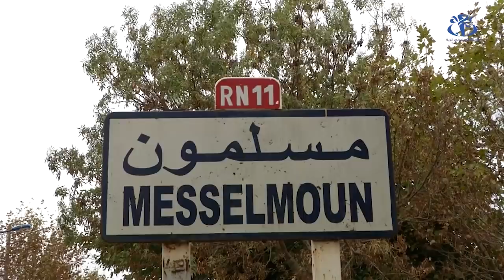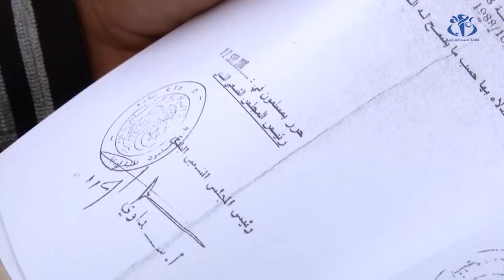تيبازة.. مشاريع سياحية في مواجهة مشاكل العقار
تيبازة (وأج)-تعرف ولاية تيبازة بعث العديد من المشاريع السياحية لكن تنفيذها يواجه العديد من المشاكل وعلى رأسها مشكل وفرة العقار.